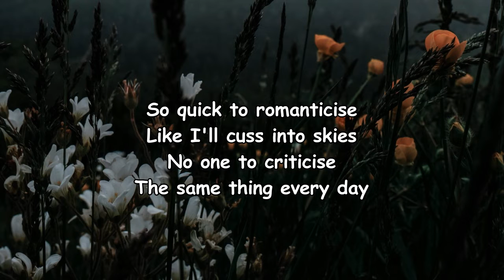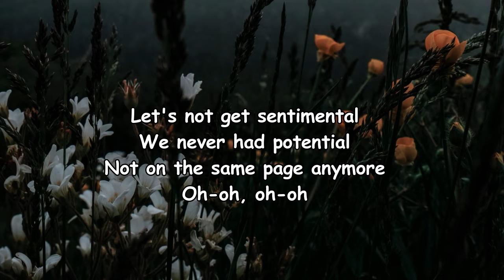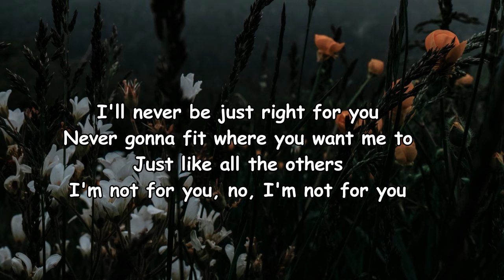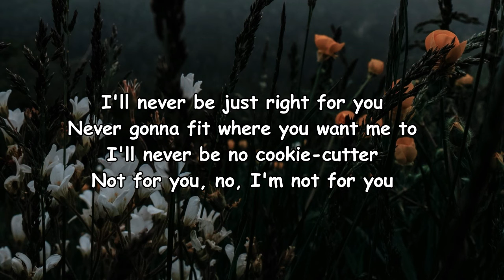Not For You _ Slumberjack (feat. Nicole Millar) Lyrics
Not For You Lyrics:

Somebody cut the lights
Yeah, another dreary night
I'm not your classic type
No, oh-oh (oh-oh)
So quick to romanticise
Like I'll cuss into skies
No one to criticise
The same thing every day
Don't be like that, gettin' all mad
There's really nowhere left to go
So go, let go (let go)
Yeah
I'll never be just right for you
Never gonna fit whеre you want me to
Just like all thе others
I'm not for you (no, I'm not for you)
Yeah
Never gonna fit where you want me to
I'll never be no cookie-cutter
Not for you (no, not for you)
Not for you, no, I'm not for you
Let's not get sentimental
We never had potential
Not on the same page anymore
Oh-oh, oh-oh
So quick to cut the line
So driven by the lies
Not gonna sit around and beg for you to stay
Yeah
Just like all the others
Yeah
Yeah
Yeah